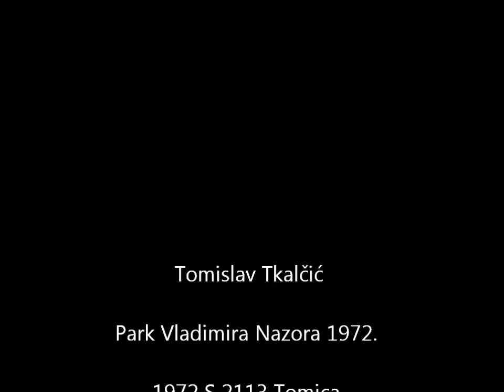1972 S 2113 Tomica 0134YT Tomislav Tkalčić Park Vladimira Nazora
1972 S 2113 Tomica  0134YT Tomislav Tkalčić Park Vladimira Nazora